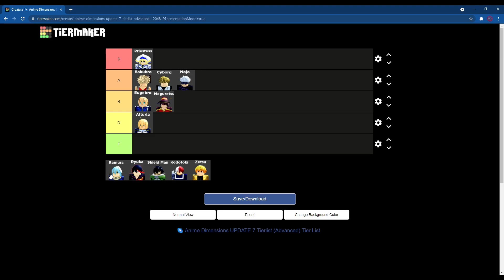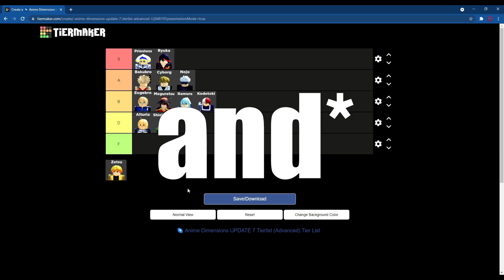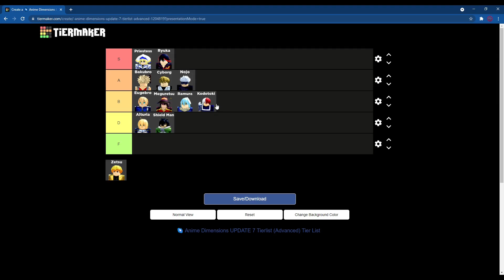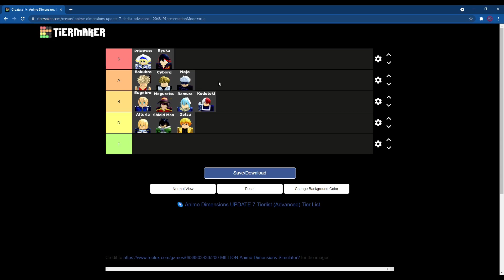Anime Dimensions UPDATE 7 Advanced Tierlist | Roblox Anime Dimensions Tierlist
TIMESTAMPS:
Intro: 0:00
Alturia Tierlist Rating: 1:10
Bakugo Tierlist Rating: 2:14
Cyborg Tierlist Rating: 3:12
Eugebro Tierlist Rating: 3:56
Gojo Tierlist Rating: 4:46
Meguretsu Tierlist Rating: 5:19
Priestess Tierlist Rating: 5:53
Rimuru Tierlist Rating: 6:39
Ryuka Tierlist Rating: 7:37
Shield Man Tierlist Rating: 8:06
Todoroki Tierlist Rating: 8:30
Zenitsu Tierlist Rating: 9:08
Rengoku Tierlist Rating: 9:52
Naruto Six Paths Tierlist Rating: 10:14
Character Tierlist Summary: 11:10
Outro: 11:45

◆Note
Plz don't go to these people to spread hate! This is just
for entertainment. Thx For Watching☺

◆Schedule
Uploads Will BE every Week
🛑KEYWORD & HASHTAG LIST🛑 (IGNORE)
[Tier List] Ranking Every Character in The New ANIME DIMENSIONS!
Anime Dimensions | tier list~ Who is better ? Rengoku Vs Naruto Six Paths (character comparison)
KingIsAQT's ANIME DIMENSIONS TIER LIST (UPDATE 7)
[UPDATED] The ULTIMATE Anime Dimensions TIER LIST!
(UPDATED) OFFICIAL ANIME DIMENSIONS TIER LIST | Best Characters In Anime Dimensions
Anime Dimensions | tier list~ Who is better ? Rengoku Vs Ryuko ?(character comparison)